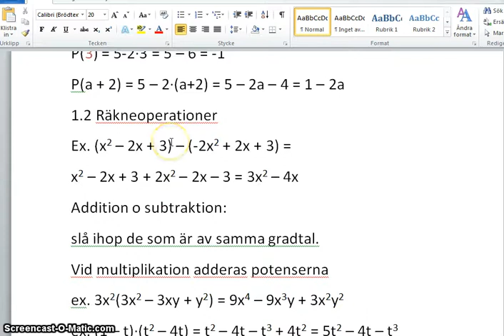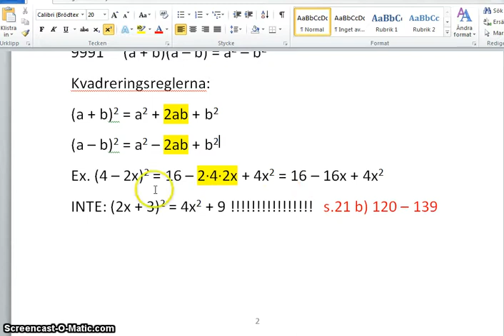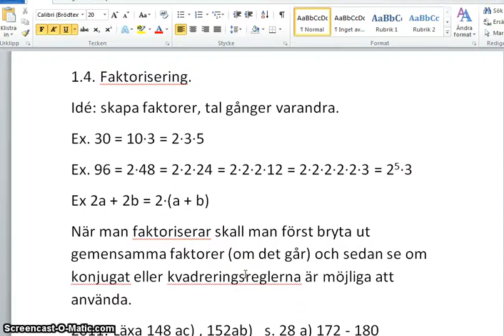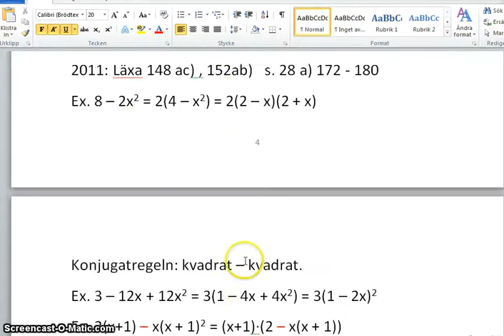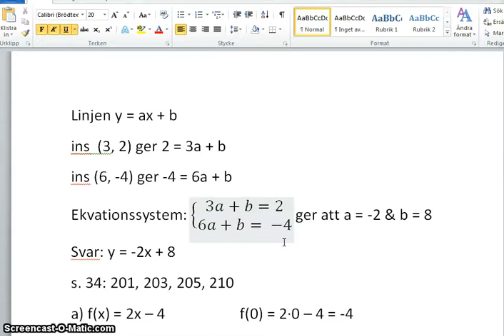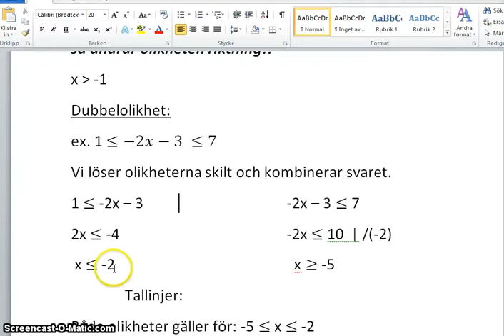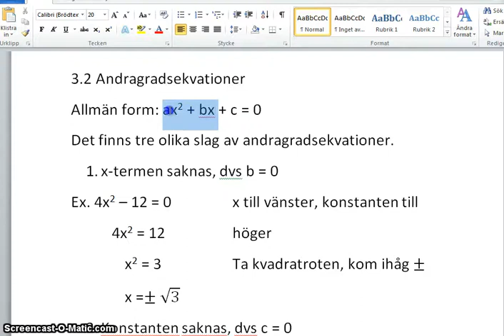repetition ma 2 del 1